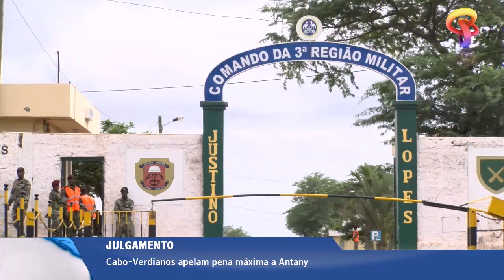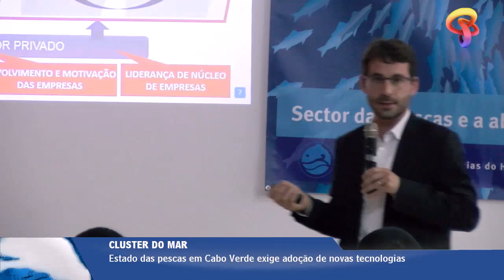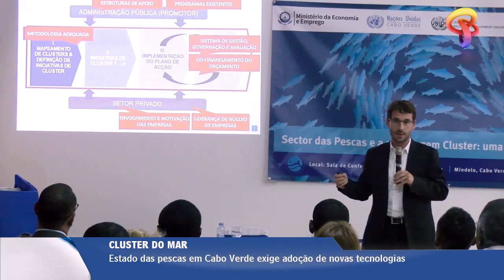Jornal 10 do dia 27 10 16